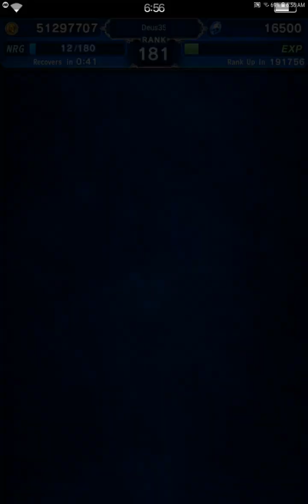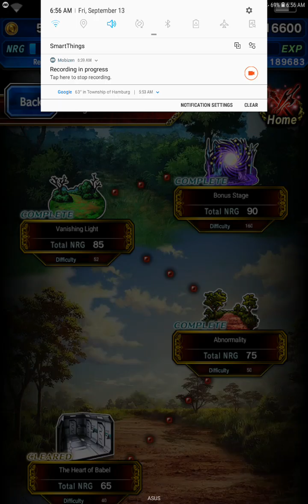Afterglow (Sol) Story Event: Bonus Stage Final Fantasy Brave Exvius Global | FFBE GL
The third boss will give you the most trouble. Provoke for the first fight, physical cover for the 2nd and 3rd and bring magical mitigation for the 3rd if you can't end it right away.

I post daily when I'm going live on twitter, or if I have a new video released. I also sometimes give my thoughts about FFBE.

Follow me on twitch to keep up to date with when I'm going live, we hang and chill out often, do trials, talk about the game, and I answer all your FFBE questions.

My discord is an anti-toxic community full of people who are welcoming, and helpful. Many take part in helping others, and friend codes are aplenty. Come stop by if you'd like!